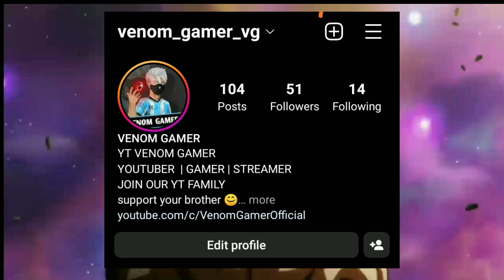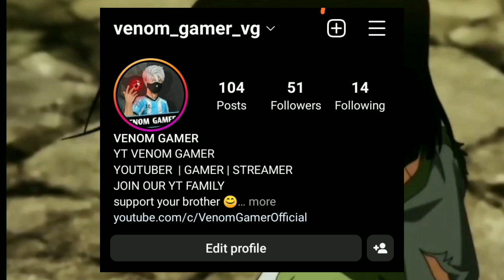DRAGON BALL FALLEN ANGEL MERNO PART 11 (Hindi) | DRAGON BALL MERNO ARC IN HINDI PART 11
DBZ
DBS
Goku
Goku vs Vegeta in Hindi
dragon Ball super heroes
anime facts
facts about dragon Ball z
dragon Ball z short
dragon Ball super shorts
most Powerful Forms Of Goku
Most Powerful Forms Of Vegeta

Manga
Credits

anime edit
best anime moments
anime bad moments
best anime

drogon ball z most Powerful villain
who is the most Powerful villain in dbz & DBS

Omni Powered Goku
Omni God Goku
Why The Omni KIng Needs Guards
Omni King Real Power
Beerus Hakai
Goku Ultra Instinct
Goku vs Zeno
Angel Goku
why whis will never fight
the mystery of angels
grand priest true power

Dragonball super Hindi Episodes
Dragonball Z in Hindi

Omni Powered Goku Omni God Goku Why The Omni KIng Needs Guards Omni King Real Power Beerus Hakai Goku Ultra Instinct Goku vs Zeno Angel Goku Dragonball super Hindi Episodes Dragonball Z in Hindi Dragon Ball Heroes